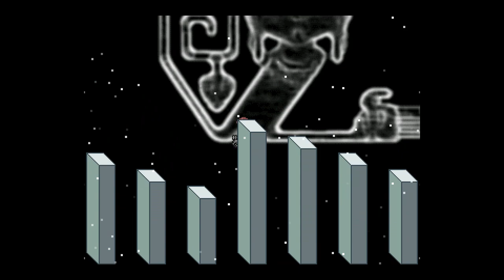Yume Nikki (Ep. 3 – Bicycle)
Welcome to my playthrough of Yume Nikki, a surrealist adventure game where you explore dreams.